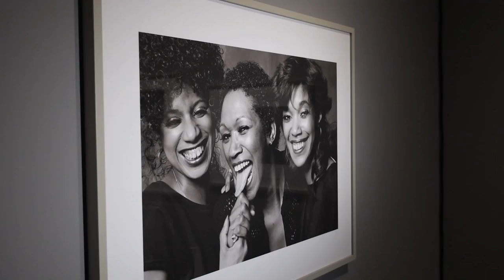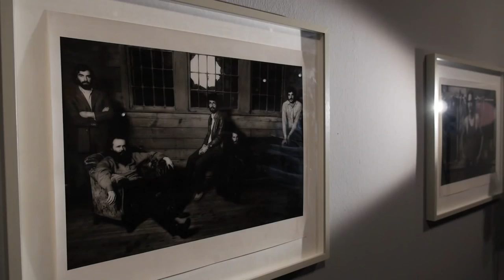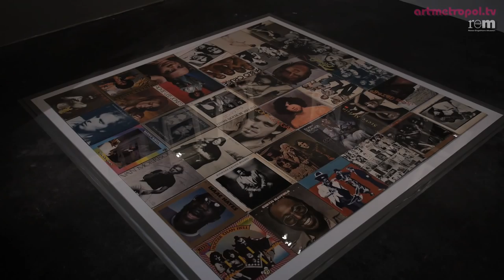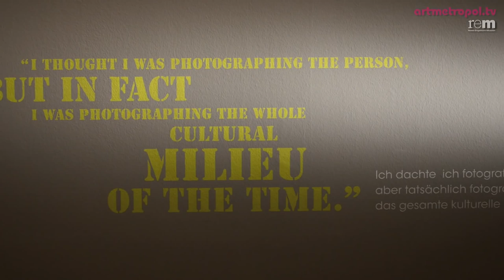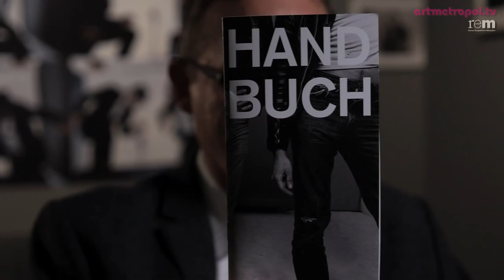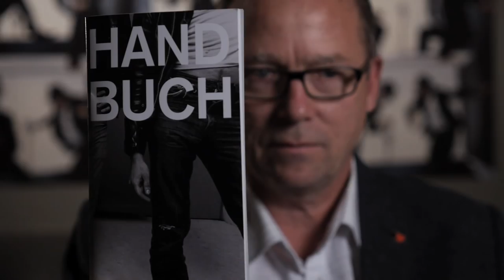Teaser "Norman Seeff: The Look of Sound" (Reiss-Engelhorn-Museen Mannheim)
Film zur Ausstellung "Norman Seeff: The Look of Sound"
ZEPHYR - Raum für Fotografie / Reiss-Engelhorn-Museen Mannheim
Bis 25. Januar 2015

Bis zum 25. Januar 2015 kommen in den Reiss-Engelhorn-Museen sowohl Liebhaber klassischer Schwarz-Weiß-Fotografie als auch Rock-, Pop- und Soulmusik-Fans auf ihre Kosten. Die Ausstellung "The Look of Sound" zeigt weltweit erstmals eine umfangreiche Präsentation mit Werken von Norman Seeff. Er zählt seit mehreren Jahrzehnten zu den berühmtesten Porträtfotografen der USA und lichtete viele Größen des Showbiz in seiner unnachahmlichen Weise ab.

Die Ausstellung vereint mehr als 150 Künstlerporträts, darunter größtenteils originale Vintage Prints. Die Besucher stehen dem Who is Who der Musikszene in den 1960er bis 1980er Jahren gegenüber. Neben Musiklegenden wie Patti Smith, Tina Turner, den Rolling Stones, Johnny Cash, Ray Charles, Miles Davis und Frank Zappa setzte Seeff zudem Persönlichkeiten wie den Pop-Art-Künstler Andy Warhol, Apple-Mitgründer Steve Jobs und den Dirigenten Zubin Mehta in Szene. Seeffs Porträts bestechen durch ihre spontane Lebendigkeit und schenken dem Betrachter einen tiefen Einblick in die Bildästhetik und Musikkultur einer Ära.

Produktion: artmetropol.tv
Konzeption und Interviews: Norman Schäfer (rem gGmbH) & artmetropol.tv